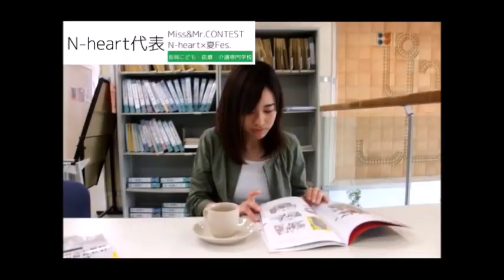ＮＳＧ夏フェス ミスコン代表 ForYouVer. No.25×ゆいぽん ＮＳＧカレッジリーグ